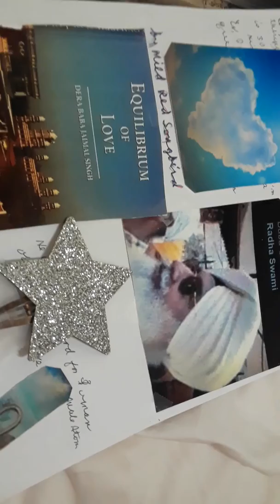Amoit songbird, srar from New York City